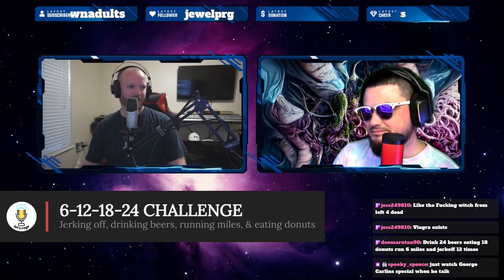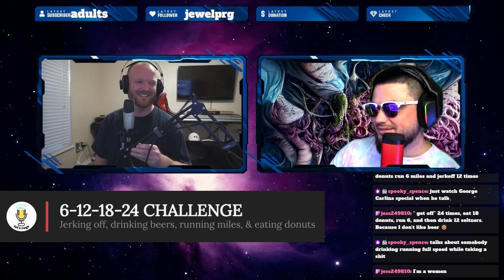6-12-18-24 Challenge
From E3 of The Let's Rage Podcast.